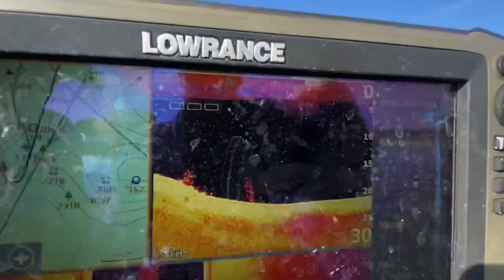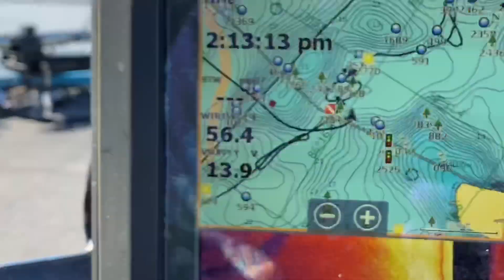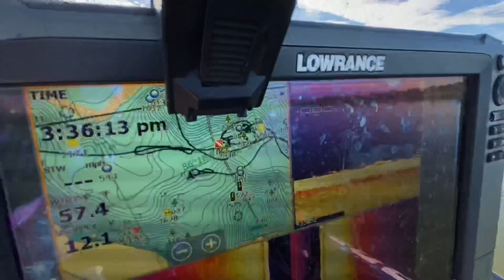Deep Water Winter Bass Fishing On Logan Martin Lake With The Family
We set out for an afternoon of bass fishing on Logan Martin Lake and we had a blast as always! Everyone got into the fish catching action which is always the goal when you take the kids fishing! The Nedmiki was the go to bait with the fish being somewhat inactive and holding deep in the creeks! If you haven’t tried the Nedmiki you’re missing out! The rig is simple, Z-Man StreakZ 3.75 on a NedlockZ Jighead! Watch, learn, and enjoy!